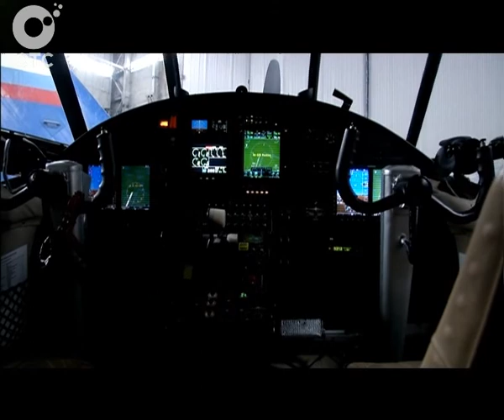Кукурузники возвращаются. Региональные линии будут обслуживать турбовинтовые самолёты